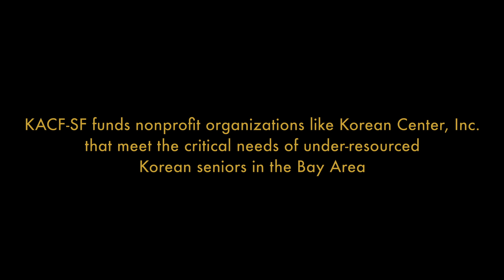KACF-SF Grantee Partner Highlight: Korean Center Inc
Korean Center, Inc. (KCI) is a non-profit organization dedicated to serving the community by providing informational, educational, and social services to underserved immigrant and other communities in the San Francisco Bay Area.

In 2021, KACF-SF partnered with KCI to support wellness check-ins and hot meal delivery to isolated, homebound seniors, during the height of the Covid pandemic.

Originally presented at our 6th Annual Gala on September 25, 2021.